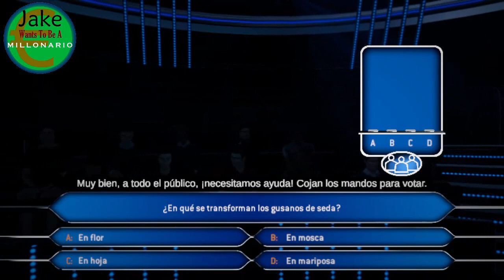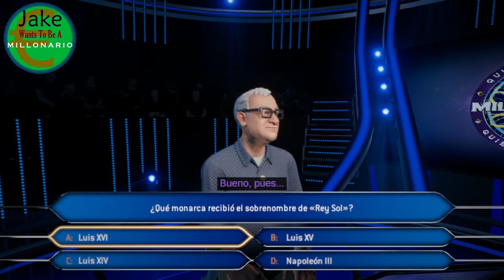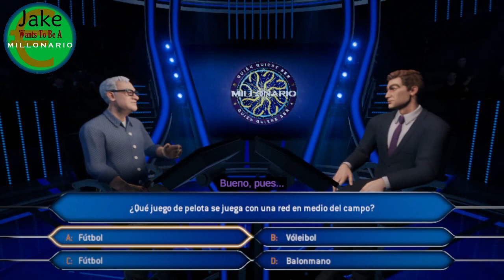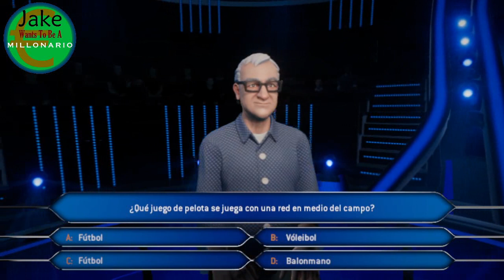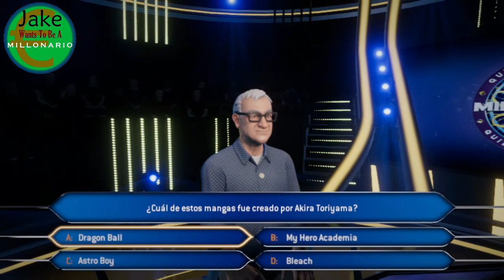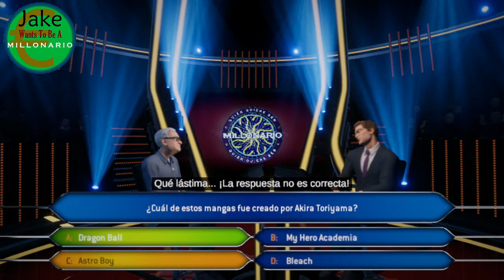Jake Wants To Be A Millionaire Episode 544